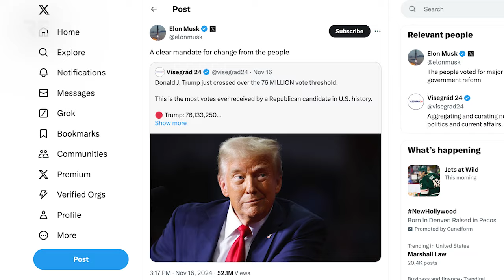Here's Why Trump's Victory Can't Be Called a Mandate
There’s a late entry to the Word of the Year contest: mandate. It’s reached its saturation point quickly, thanks to its steadfast repetition by congressmen on Capital Hill and opinion columnists online. The thing no one seems to agree on is what exactly defines a presidential mandate.

So it’s time to dip our toes in some history, looking at where unequivocal mandates have appeared throughout the years — and seeing if Trump’s mandate stacks up as his popular vote margin shrinks daily. We’ll go through a bunch of arguments Republicans like Elon Musk are making in favor, testing against the data we have to make sure we’re seeing the full picture. And let’s say we land on Trump having a mandate, the question becomes: Will he squander it? The call is coming from inside the White House … from the ghosts of midterms past.

0:00 Intro
0:29 What is a mandate?
1:48 Welcome to history class
2:51 The 21st century
3:27 The 2020 election
4:22 The 2024 election
5:30 Fact check
8:15 Trump's "mandate"
9:55 The rubber band theory
12:31 Testing Trump's "mandate"